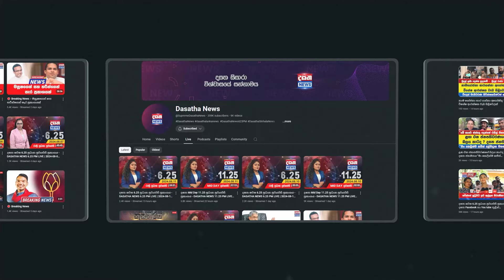තරුණයෝ පිරිසක් පක්ෂ කාර්යාල වටලයි